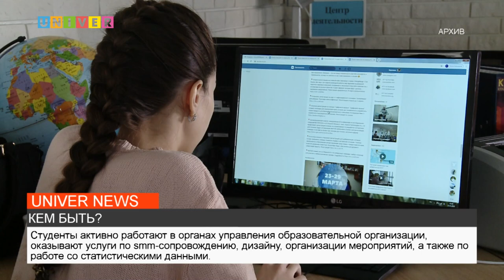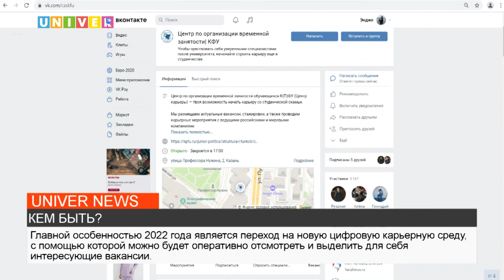КЕМ БЫТЬ?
Работа каждому нужна, работа каждая важна. Центр карьеры Казанского федерального университета дает возможность молодому поколению начать карьеру уже со студенческой скамьи.